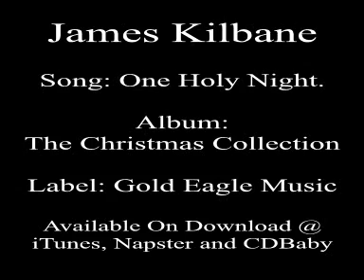One Holy Night - James Kilbane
The Christmas Collection is James Kilbane's seventh album but his first Christmas release . If easy listening is what you like then this album is for you. The Christmas Collection features 14 breathtaking favourites from the popular young Irish singer. On this superbly produced album James shares many of his most loved Christmas classics which include Away in a Manger, Silent Night, When A Child Is Born, O Holy Night, The First Noel, Little Drummer Boy Marys Boy Child and many more. Never one to disappoint James also includes some fitting new release as One Holy Night and Moments Like This. This wonderful album is a must for any Christmas collection and the perfect gift for the Christmas season. Enjoy! Copyright: Gold Eagle Music. 2008.

The Christmas Collection - Track Listing:
1. Little Drummer Boy. 2. When A Child Is Born. 3. Away In A Manger. 4. One Holy Night. 5. Mary's Boy Child. 6. There Is A Place. 7. O Holy Night. 8. The First Noel. 9. May The Good Lord Bless & Keep You. 10. Silent Night. 11. O Come All Ye Faithful. 12. Sweet Mary Sing. 13. Moments Like This. 14. You Raise Me Up.

Available From: CD Baby, iTunes, Amazon.com, Amazon.co.uk, Napster, Gold Eagle Music.